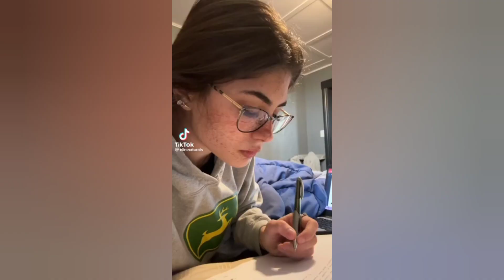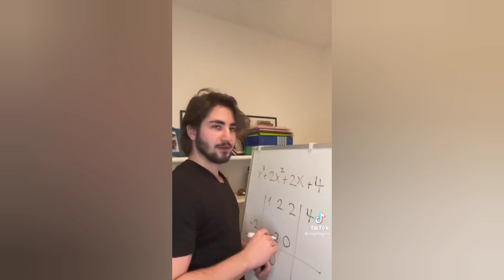Doing Things we Know We Shouldn't do......* Ancestors Trend*